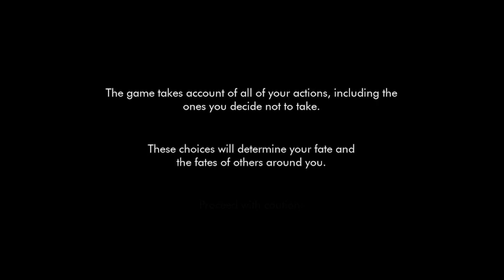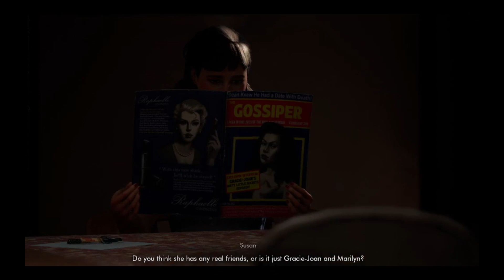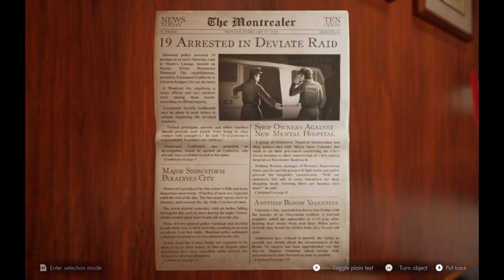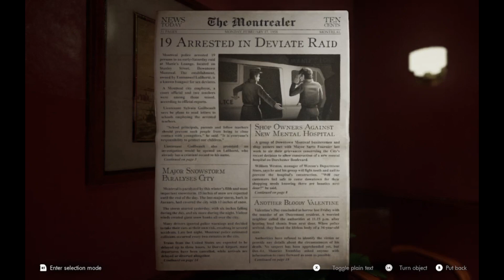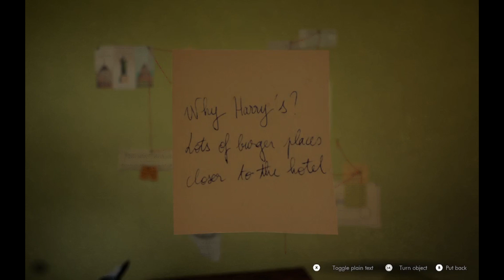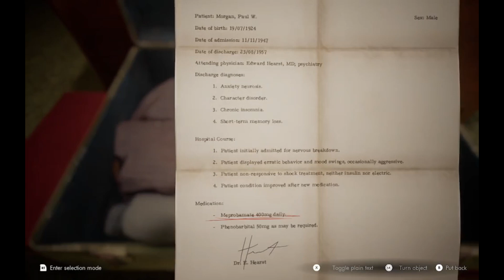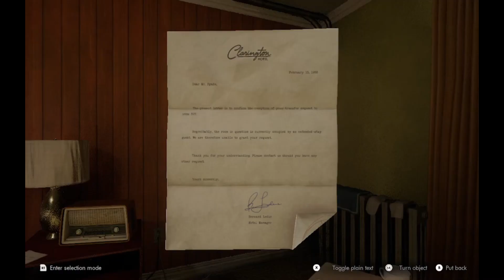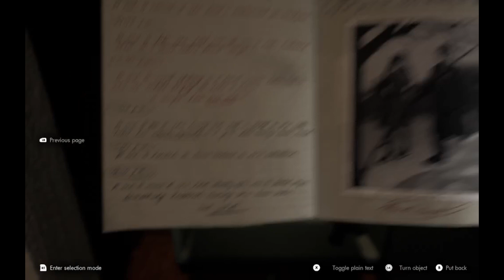Gossip Girls - This Bed We Made, Episode 1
Who knew being a maid was so interesting? Intrigue, mystery, and maybe just a little danger make for a curious evening at a snowy Canadian hotel.